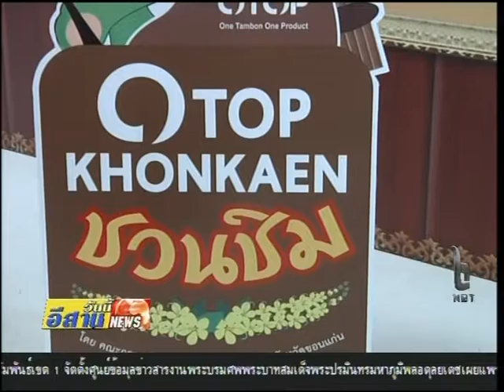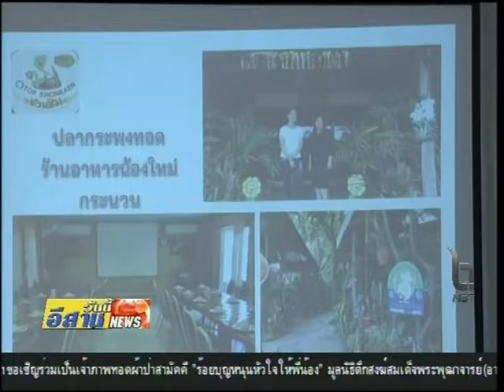กิจกรรม OTOP ขอนแก่นชวนชิม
จังหวัดขอนแก่นสนับสนุนให้ผู้ประกอบการยกระดับคุณภาพ มาตรฐานด้านอาหารและเครื่องดื่ม เพื่อเข้าสู้เกณฑ์มาตรฐาน OTOP ขอนแก่นชวนชิม เพื่อสร้างความมั่นใจแก่ผู้บริโภค